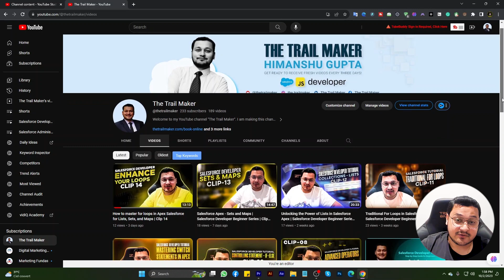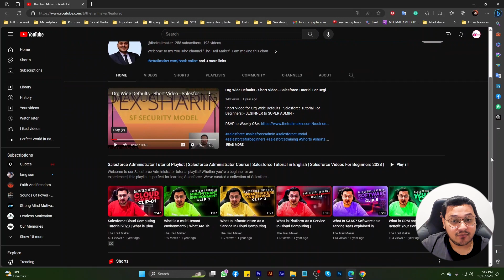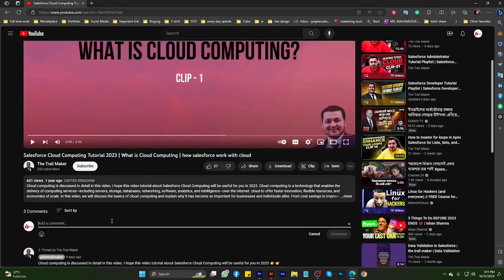Salesforce Administration Training | Salesforce Developer Training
Welcome to The Trail Maker Channel! Every video on this channel discusses Salesforce from basic to advanced topics. There are great playlists for both Salesforce Administration Training and Salesforce Developer Training. The Salesforce Administration playlist has about 79 videos, which share many tips about Salesforce Administration. In addition, the About Salesforce Developer playlist discusses code in detail about Salesforce Developer. Moreover, everything is shown by live project coding. Whether you're a beginner or an advanced-level Salesforce user, this channel is for you! Our goal is to help you build your career on Salesforce.

S A L E S F O R C E V I D E O P L A Y L I S T

S A L E S F O R C E D E V E L O P E R P L A Y L I S T

R S V P T O W E E K L Y Q & A

B O O K A N E X C L U S I V E 1-2-3 W I T H T H E T R A I L M A K E R

Salesforce Admin,
Salesforce Developer,
Salesforce Training,
Salesforce Administration Training,
Salesforce Developer Training,
Salesforce Training,
Salesforce,
salesforce crm, salesforce tutorial, salesforce admin tutorial, salesforce developer, salesforce developer beginner, salesforce marketing cloud, salesforce data cloud